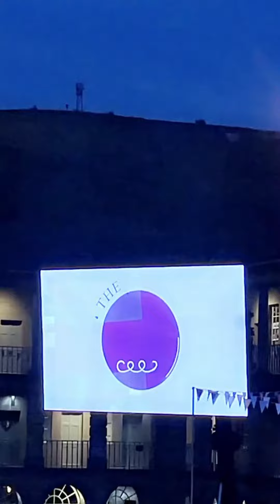The Halifax Piece Hall Jubilee celebrations 👑🎉💃🏼🔥🎤🥳